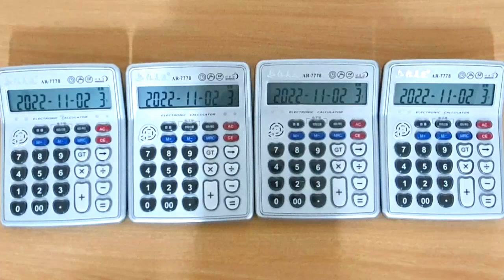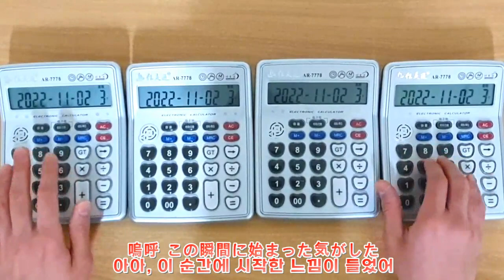Chainsaw Man ED 4 "Tablet" Calculator Cover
TOOBOE - Tablet (Chainsaw Man ED 4) Calculator Cover
【電卓演奏】錠剤/TOOBOE (『チェンソーマン』 ED 4)
체인소맨 ED 4 "알약(錠剤)" 계산기 커버